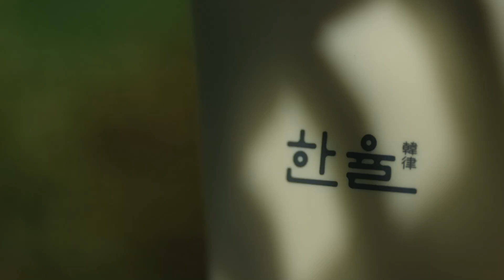한율 / 순수무기자차선크림 SPF 35/ PA ++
민감한 피부 때문에 자외선 차단제 바르기 부담스럽다면,
답답하고 기름진 느낌이 싫어서 무기자차를 멀리했다면,
저자극 선크림으로 차원이 다른 편안함을 느껴보세요!
9-FREE 처방으로 민감한 피부에도 진~짜 순하고
바르는 순간 피부 표면의 자외선을 반사해서
내리쬐는 햇빛으로부터 피부를 보호해줘요
매끄럽고 가벼운 마무리까지 갖춰,
아모레퍼시픽 1등 무기자차 선크림으로 등극!
내일 6월 1일, 15그램과 만나요~
1번 사용하면 oh!를 외치는, 15그램